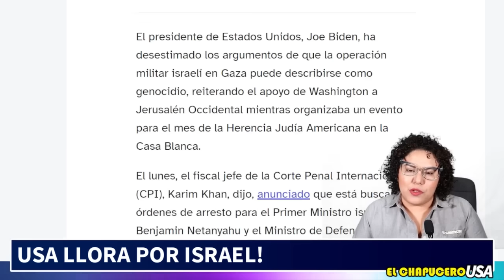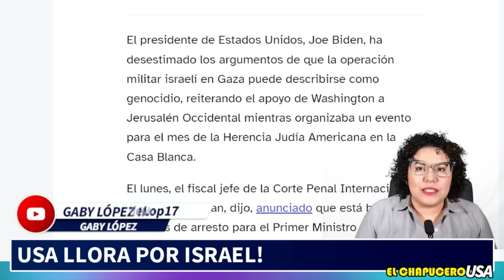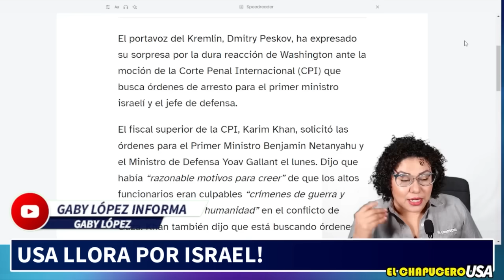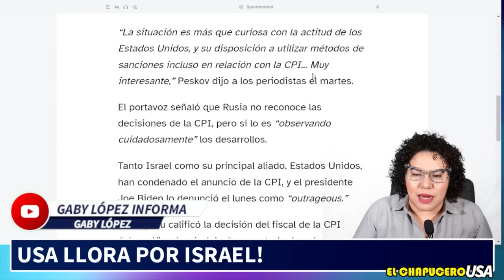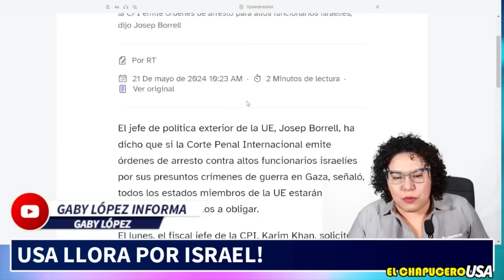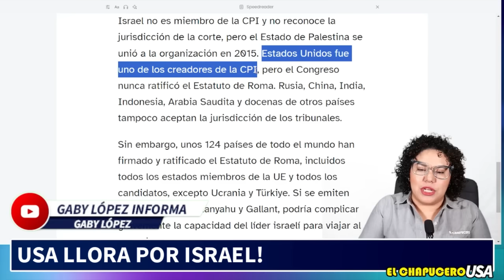USA LLORA POR ISRAEL! CORTE INTERNACIONAL SACA AS. PIDE APREHENSIÓN A NETANTAHU